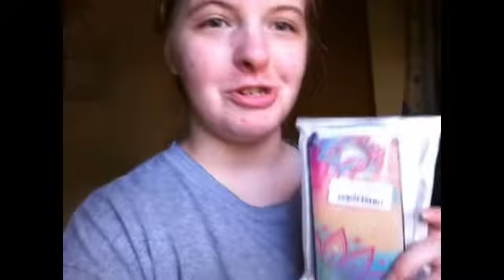VLOG! Christmas Eve Gift! Sneek Peak of an upcoming Video!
SOCIAL MEDIA!!